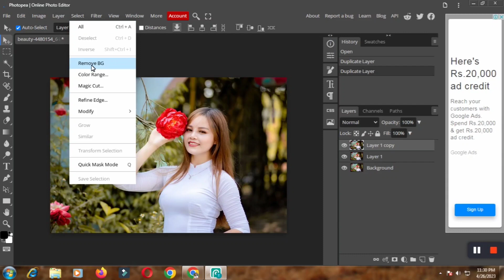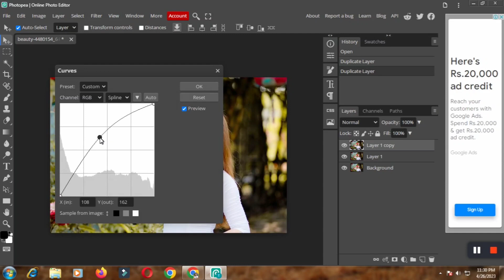🔥How do I quickly remove background in Photoshop?